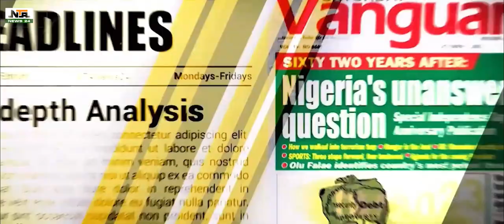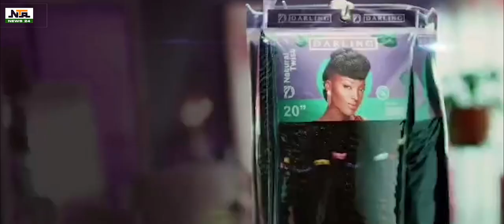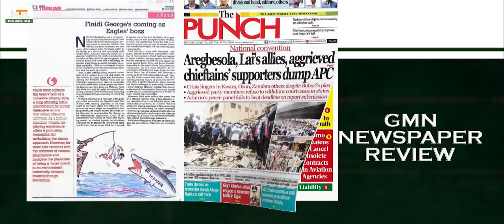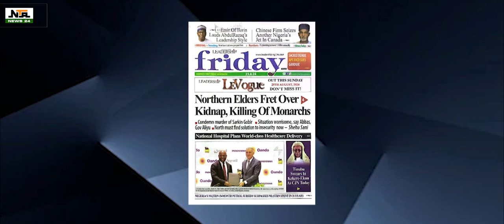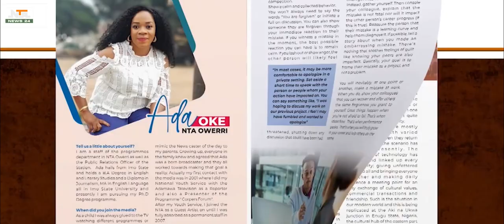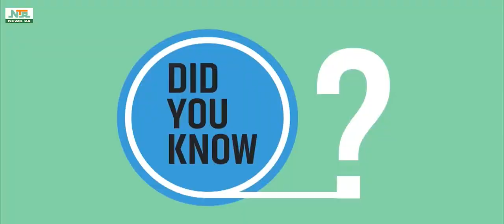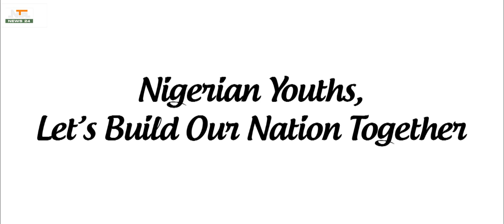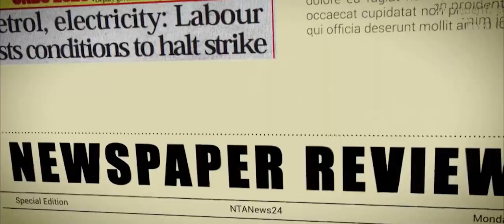GOOD MORNING NIGERIA ON DEALING WITH CHALLENGES OF FLOOD | NEWS24